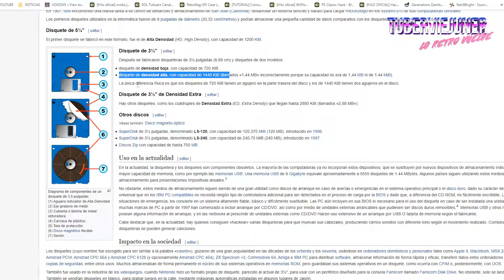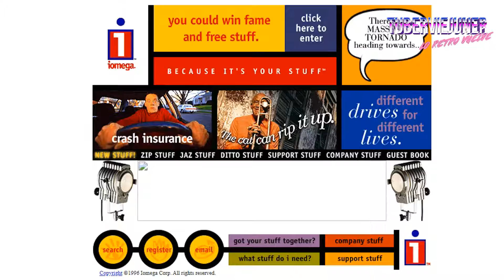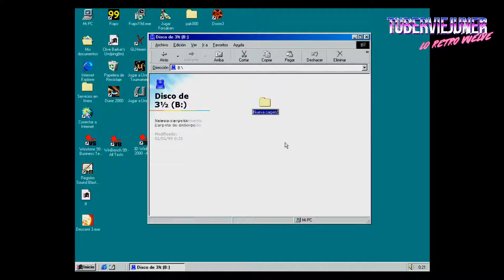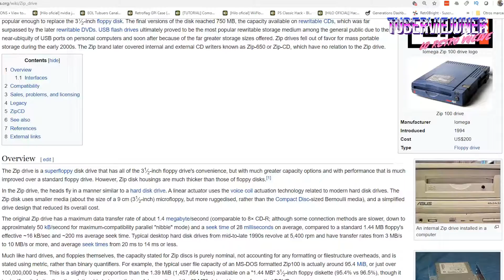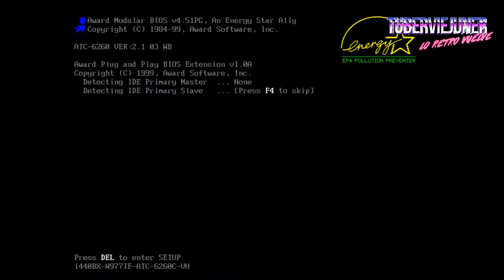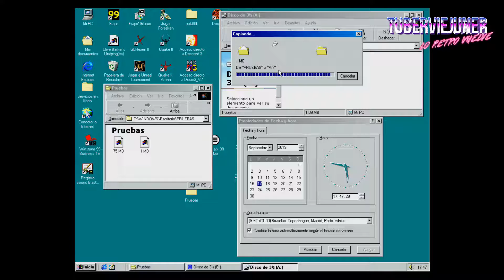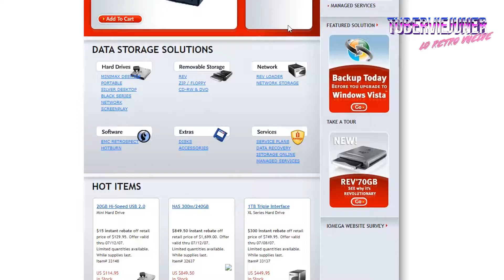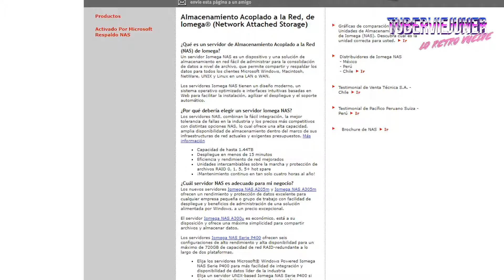⚙️ IOMEGA ZIP y la MALDICIÓN del CLICK de la MUERTE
Esta es la historia de la unidad de disquette IOMEGA ZIP 100 y la maldición que asoló a este dispositivo de pc retro forma parte de la historia del hardware retro de los años 90.